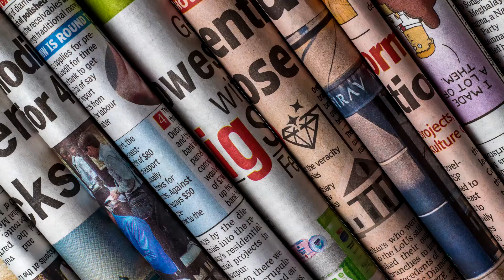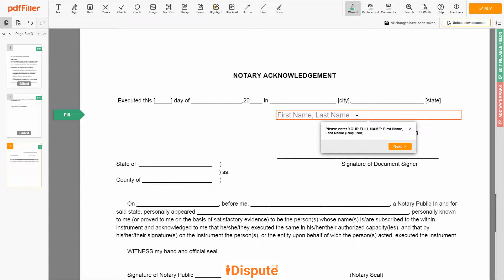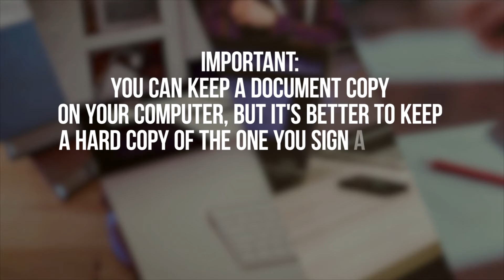ER Solutions - How to Dispute & Remove Medical Debt - iDispute - Online Document Creator & Editor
⬇️HOLD ON! DON'T LEAVE THIS PAGE, CHECK BELOW⬇️

⭐DO IT YOURSELF (DIY) DOCUMENT⭐
➡️ Not sure how to remove the medical bill from your consumer report? Choose this template to create the document, then send it to ER Solutions. 𝗦𝗧𝗔𝗥𝗧 𝗙𝗜𝗟𝗜𝗡𝗚 𝗗𝗢𝗖𝗨𝗠𝗘𝗡𝗧 𝗛𝗘𝗥𝗘